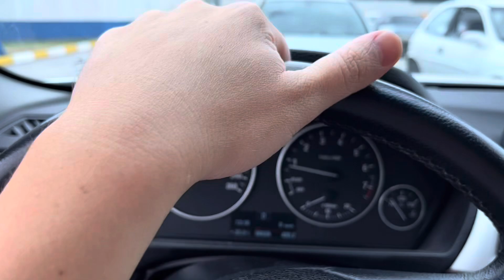Como usar o carro automático da forma correta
Assista a este vídeo para obter muitas dicas legais de como usar um carro automático da forma correta